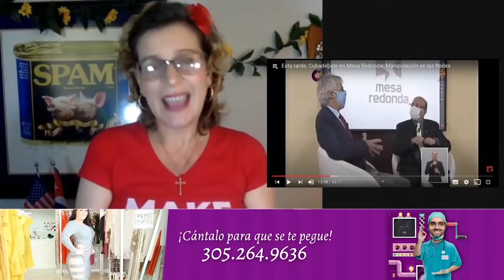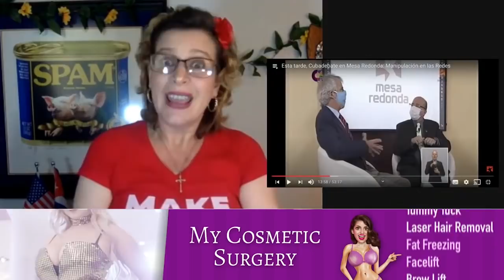🤣RANDY LLORANDO POR LOS INFLUENCERS